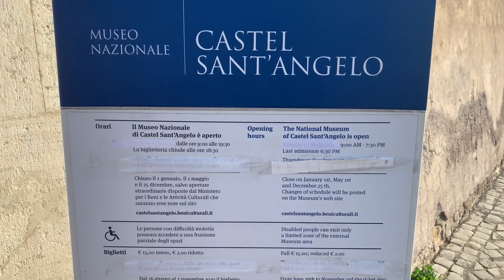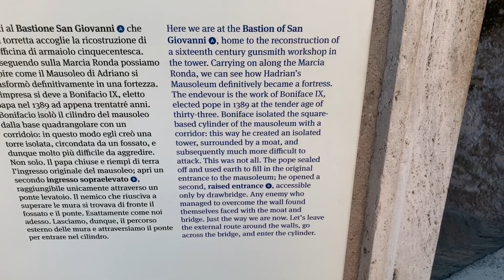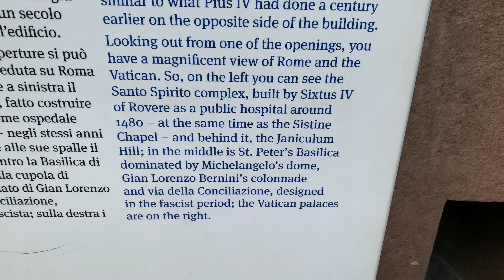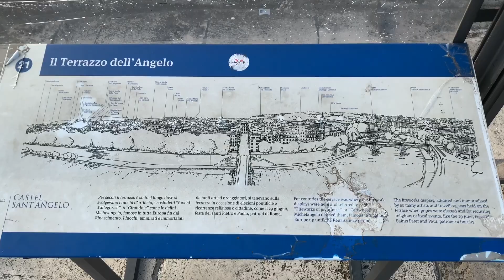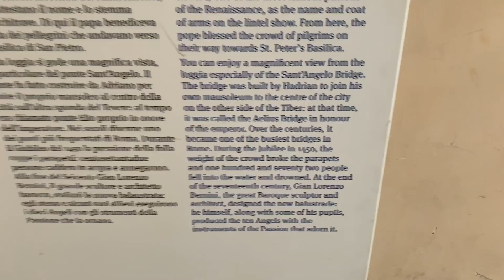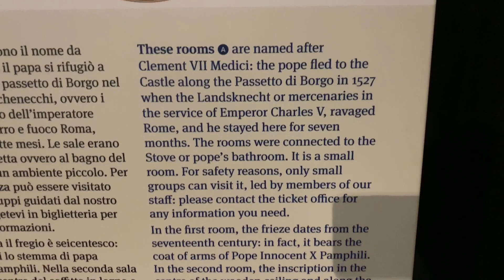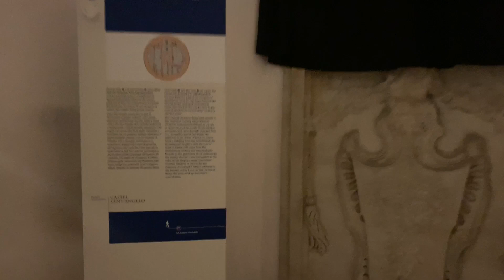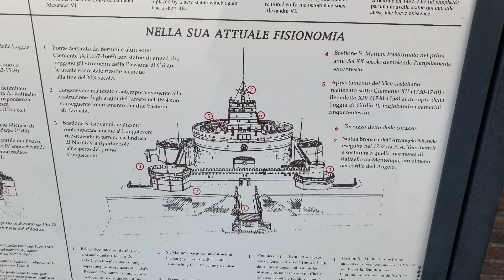Castle Sant Angelo Free Day. Long Line? Arrive When? GREAT INFO!! - Rome Italy - ECTV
Eric Clark's Travel Videos - Rome Italy - Castle Sant Angelo on Free Day.  Long Line?

From Wikipedia
The Mausoleum of Hadrian, usually known as Castel Sant'Angelo (Italian pronunciation: [kaˈstɛl sanˈtandʒelo]; English: Castle of the Holy Angel), is a towering cylindrical building in Parco Adriano, Rome, Italy. It was initially commissioned by the Roman Emperor Hadrian as a mausoleum for himself and his family. The building was later used by the popes as a fortress and castle, and is now a museum. The structure was once the tallest building in Rome.
The tomb of the Roman emperor Hadrian, also called Hadrian's mole,[1] was erected on the right bank of the Tiber, between AD 134 and 139.[2] Originally the mausoleum was a decorated cylinder, with a garden top and golden quadriga. Hadrian's ashes were placed here a year after his death in Baiae in 138, together with those of his wife Sabina, and his first adopted son, Lucius Aelius, who died in 138. Following this, the remains of succeeding emperors were also placed here, the last recorded deposition being Caracalla in 217. The urns containing these ashes were probably placed in what is now known as the Treasury room deep within the building. Hadrian also built the Pons Aelius facing straight onto the mausoleum – it still provides a scenic approach from the center of Rome and the left bank of the Tiber, and is renowned for the Baroque additions of statues of angels holding aloft instruments of the Passion of Christ.
The popes converted the structure into a castle, beginning in the 14th century; Pope Nicholas III connected the castle to St Peter's Basilica by a covered fortified corridor called the Passetto di Borgo. The fortress was the refuge of Pope Clement VII from the siege of Charles V's Landsknechte during the Sack of Rome (1527), in which Benvenuto Cellini describes strolling the ramparts and shooting enemy soldiers.
Leo X built a chapel with a Madonna by Raffaello da Montelupo. In 1536 Montelupo also created a marble statue of Saint Michael holding his sword after the 590 plague (as described above) to surmount the Castel.[6] Later Paul III built a rich apartment, to ensure that in any future siege the pope had an appropriate place to stay.
Montelupo's statue was replaced by a bronze statue of the same subject, executed by the Flemish sculptor Peter Anton von Verschaffelt, in 1753. Verschaffelt's is still in place and Montelupo's can be seen in an open court in the interior of the Castle.
The Papal state also used Sant'Angelo as a prison; Giordano Bruno, for example, was imprisoned there for six years. Another prisoner was the sculptor and goldsmith Benvenuto Cellini. Executions were performed in the small inner courtyard. As a prison, it was also the setting for the third act of Giacomo Puccini's 1900 opera Tosca; the eponymous heroine leaps to her death from the Castel's ramparts.